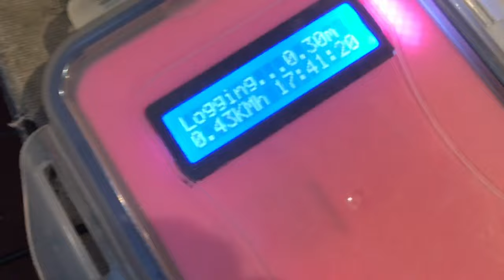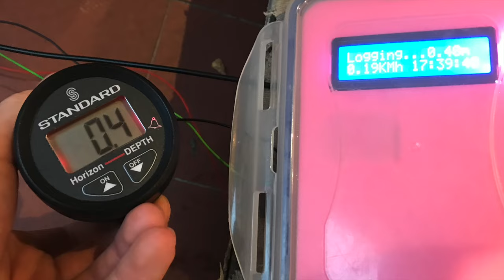DIY 3D water depth mapping with Arduino and echo sounder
A few weeks ago I got stuck at the harbor entrance and had to wait two hours for the water to rise again. Even though the map shows a 2.5m standard water depth for the whole harbor, the water level sank down to 0.6m in some areas.

To find out the real topography of the ground I built a small logging device using an Arduino and echo sounder to collect data on water depths. This and some data from Wasser&Schiffahrtsamt for tidal correction were fed into a small python snippet with Matplotlib to create a 3D map of the water depths.

Hackaday was kind enough to write about this project! Thanks!